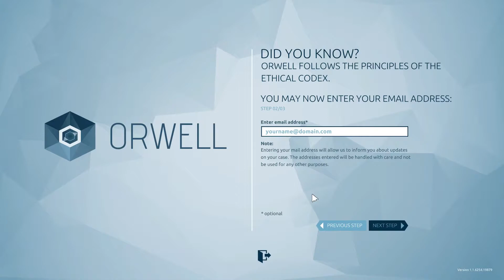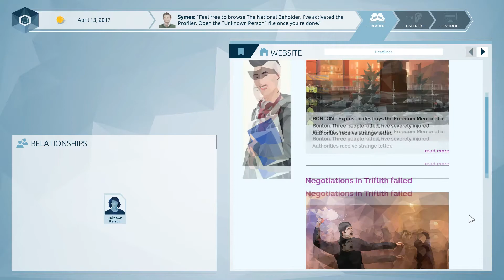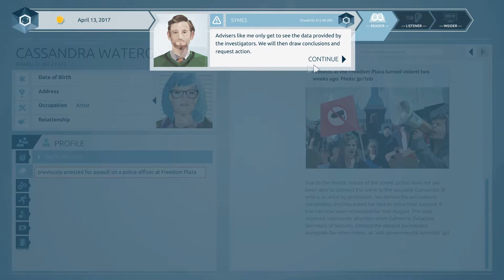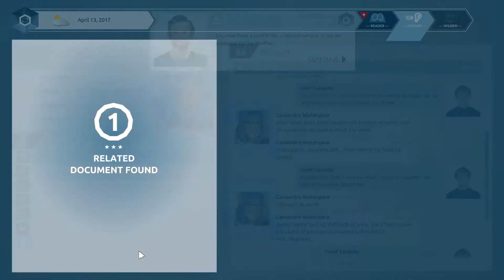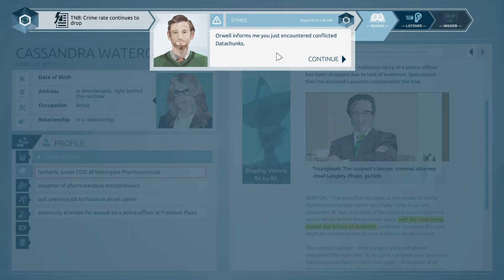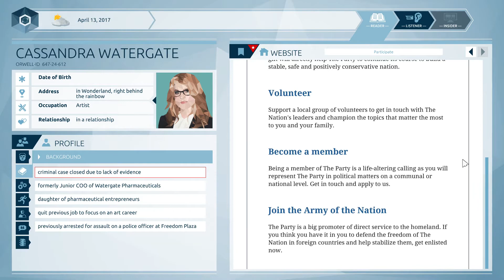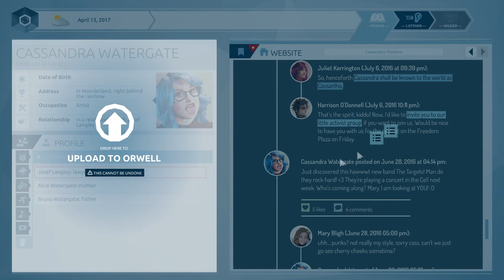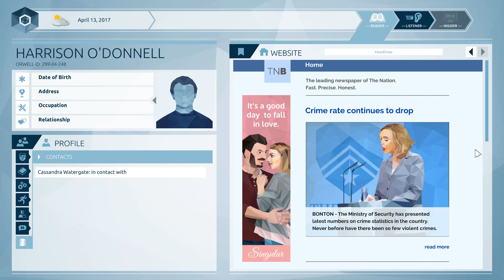Let's Try: Orwell :: Sunday Sampler #77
Recently I got a suggestion to try out Orwell, so I thought it'd be fun to give it a shot on this week's Sunday Sampler.